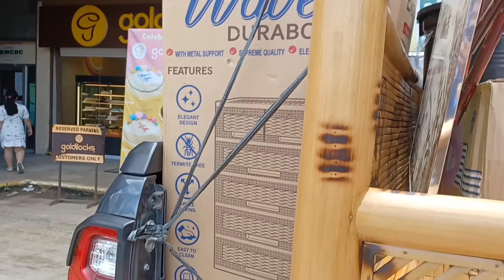PUGONG BYAHERO NAMIMILI NG MGA BAGONG GAMIT PARA SA BAGONG BAHAY NILA MERLYN.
MARAMING MARAMING SALAMAT PO SA LAHAT NG SUMUPORTA SA PB TEAM.